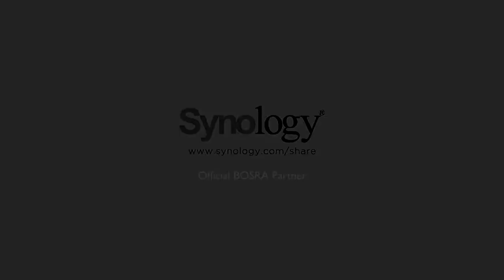2016 BOSRA MSA GT3 Championship Round 4 - Zandvoort Grand Prix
We move to Zandvoort for round 4 of the 2016 BOSRA MSA GT3 Championship to see if Daniel Tuerk can make it 3 wins in 4 races.

Seagates Ben Hackeson is also performing well and could be Tuerks main rival fro the championship. Watch all the action from the race right here.